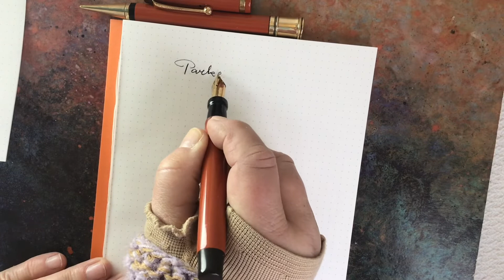PARKER Duofold Set - fountain pen and pencil -coral red -year 1930 gold nib Fine semi-flex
Rare Vintage Fountain Set

fountain pen
PARKER DUOFOLD SENIOR flat top
coral red hard rubber
plated gold clip and ring
original nib size Fine semi-flex
button filler
long 136 mm capped
170 mm with posted cap
excellent condition
nice original imprint
"Duofold "
GEO S Parker - "Lucky curve"-Fountainpen
JANESVILLE WIS U.S.A. pat 4-25-II
production 1927-31 c.Made in USA
Restored with new ink sac
perfectly writing

mechanical pencil
Parker Duofold
factory imprint "PARKER DUOFOLD"
the pencil has a name engraved on the body"KARL UHRENFELDT"
gold plated trim
twist top system
clipless
long 130 mm
perfectly working
and our Etsy shop

where do I buy my inks